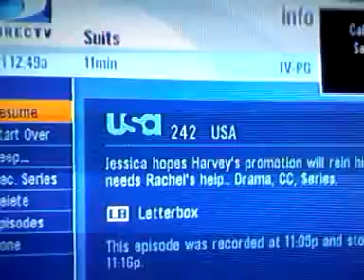CM PUNK RIPS UP WWE CONTRACT, SAYS GOODBYE TO WWE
All WWE programming, talent names, images, likenesses, slogans, wrestling moves, trademarks, logos and copyrights are the exclusive property of WWE, Inc. and its subsidiaries.